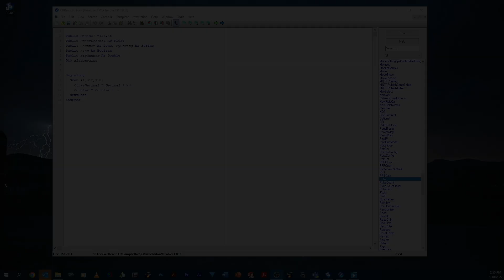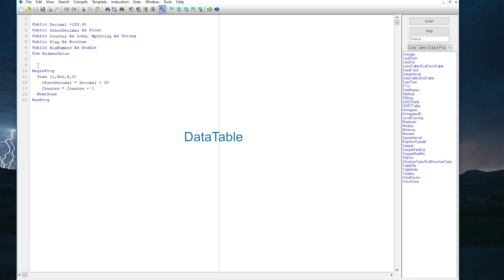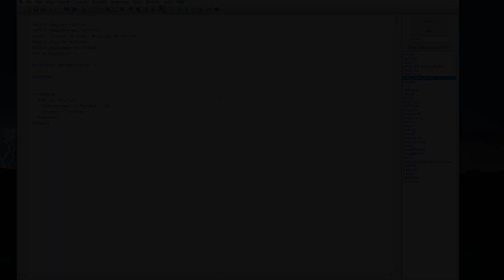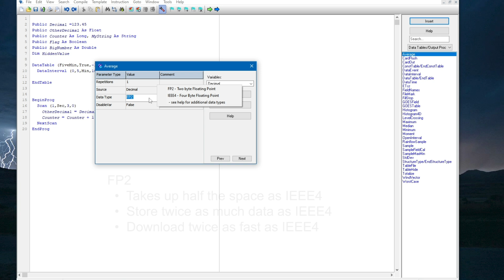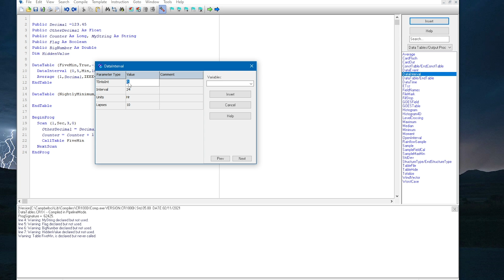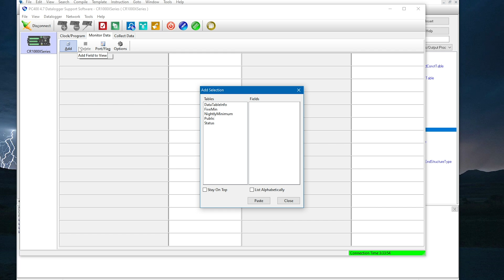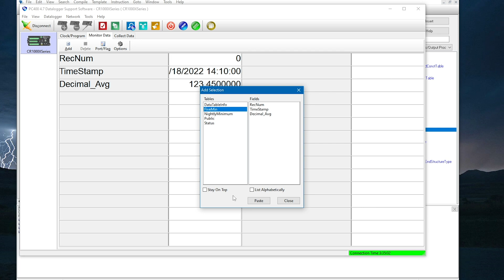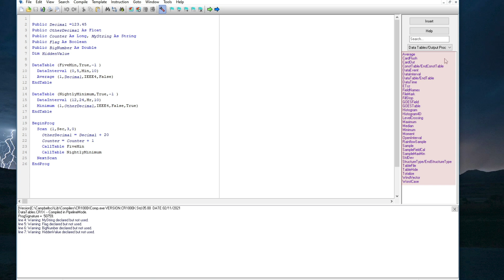Fundamentals of CRBasic Programming Part 2: Tables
This video series focuses on the fundamental techniques of writing a CRBasic program. Each video in the series focuses on a specific component of a CRBasic program.

Part 1: Variables: Demonstrates how to declare variables, types of variables available, and when to use them.

Part 3: Writing a Complete Program: Demonstrates how to write a complete program in CRBasic using a built-in template as the starting point.

Part 4: Programming for Control with Operators and Logical Expressions: Demonstrates how to use operators and logical expressions in program code to easily perform processing on variables.

Part 5: Conditional Tables: Shows how to store data only when certain conditions are met and how to filter unwanted data, such as NAN, out of data table calculations.

Part 6: Loops: Demonstrates how to use For/Next, Do/While, and Do/Until loops to perform repetitive tasks while simplifying the program.